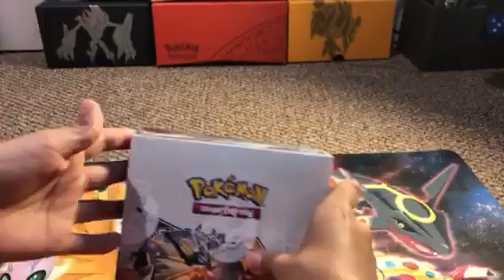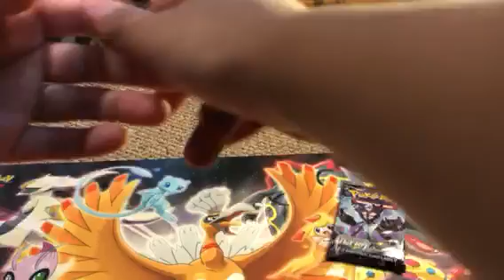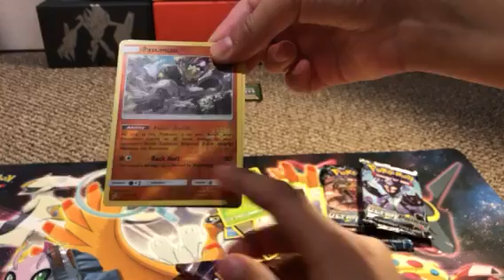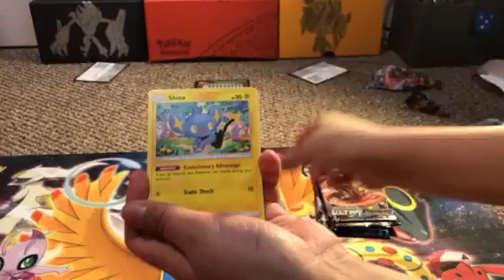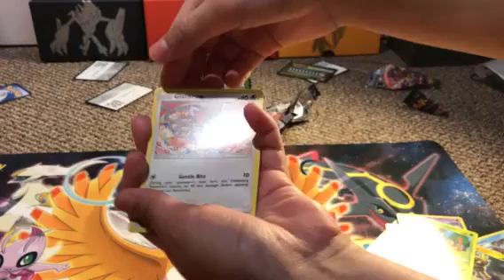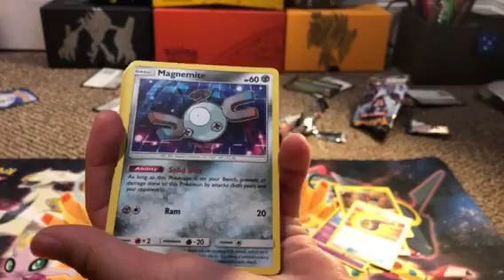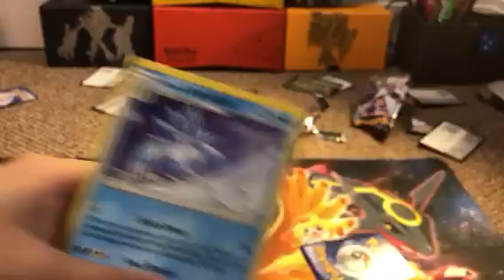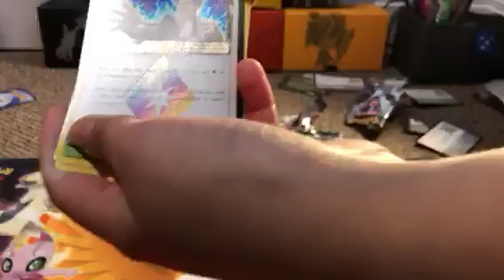Sun and Moon ultra prism booster box opening part 1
Don’t forget to subscribe and turn on notifications to get notified for each video that I upload and also don’t forget to smash that like button and I will be giving away a booster box to one lucky winner when we hit 1k subs:)